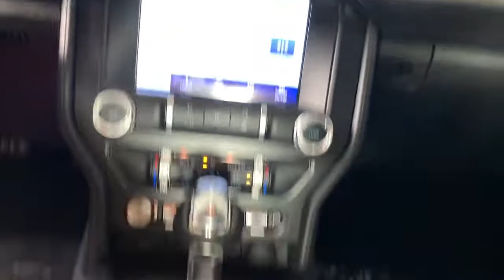2022 Ford Mustang Jacksonville, Daytona Beach, Orlando, St. Augustine, Near Me FL 223283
Iconic Silver Metallic New 2022 Ford Mustang available in Jacksonville, Florida at Bozard Ford Lincoln. Servicing the Daytona Beach, Orlando, St. Augustine, Near Me, FL area.
2022 Ford Mustang Mach 1 - Stock#: 223283 - VIN#: 1FA6P8R06N5553131